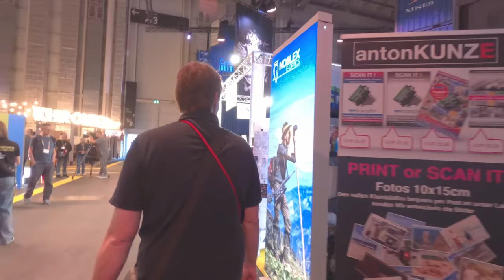Photopia Hamburg 2023 - Mein Bericht und Meinung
Mein Rückblick auf  die Photopia Hamburg 2023.
Messe, Leute, Vortrag und Workshop.
Setup:
Leica M11 Monochrom
Leica Elmarit-M 28mm F2.8 ASPH
Neben meiner gerne investierten Zeit und auch (leider) Geld steigen die Kosten. Gerne können Sie mir eine kleine Spende hinterlassen.
Herzlichen Dank für Deine / Ihre Unterstützung.